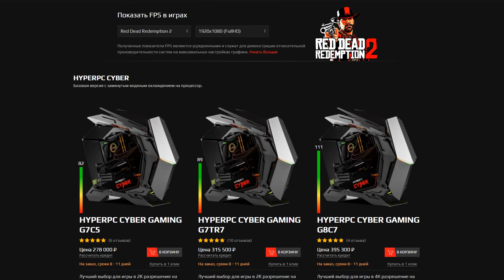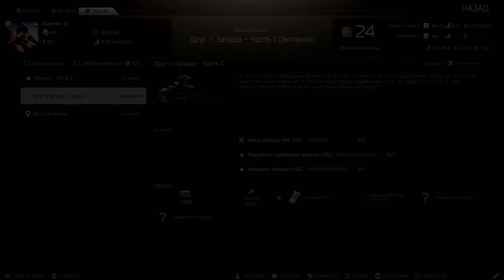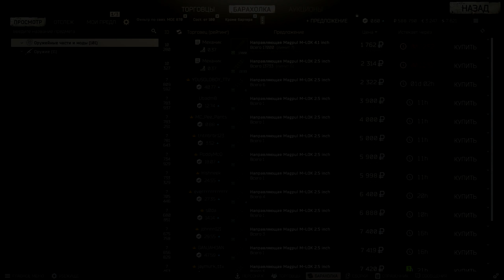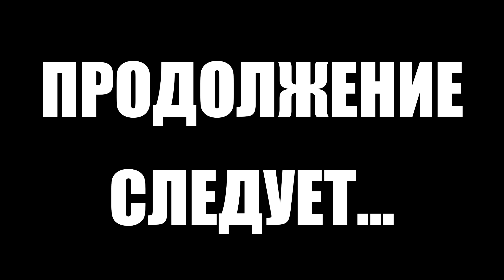Тарков прокачка с нуля. Путь со дна 2. День 17 Escape from Tarkov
В этом выпуске выполнены следующие квесты в Тарков:
1. Оружейник. Часть 7 (Механик)